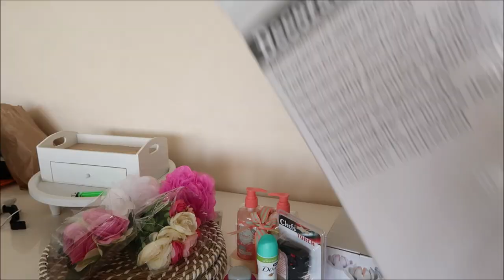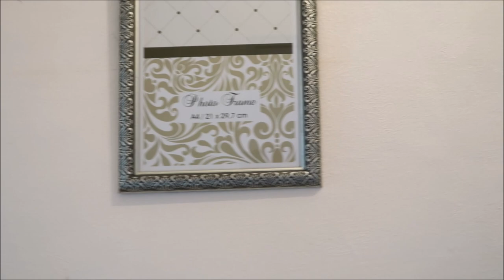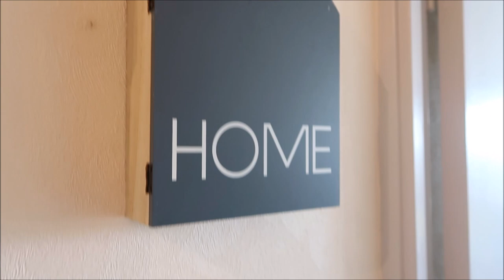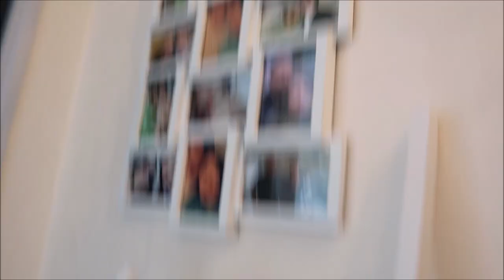Haul Action|مشتريات جديدة من اكسيو /افكار بسيطة لتغيير مدخل البيت و الحمام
Activez les notifications en cliquant sur la cloche 🔔 et si vous avez aimé la vidéo n'hésitez pas à liker 👍🏼

ou le lien directe par içi

Pour s'inscrire chez octoly par içi